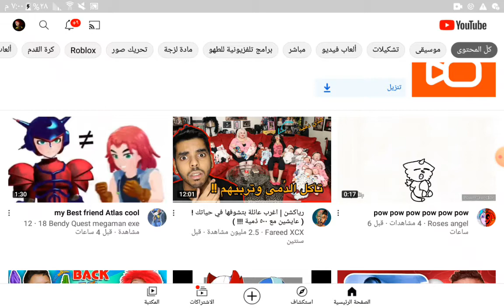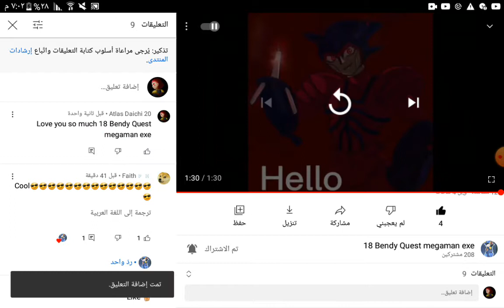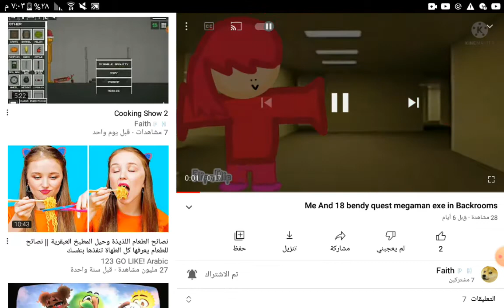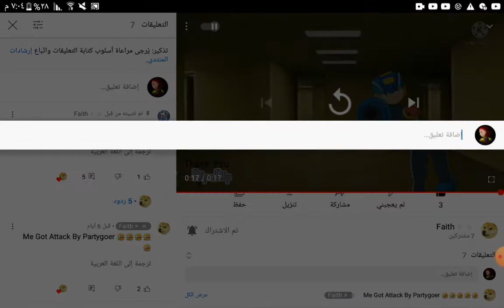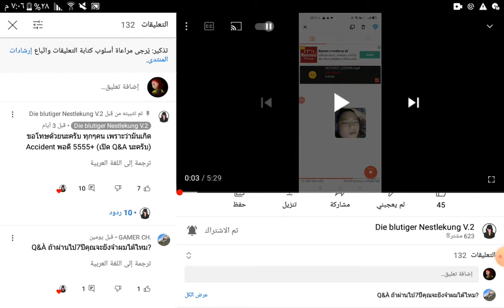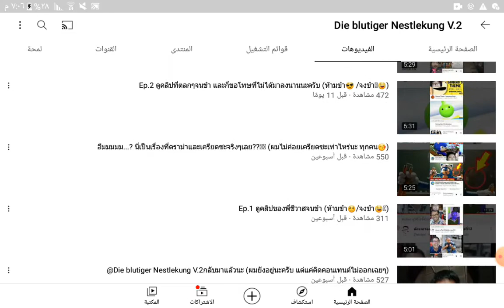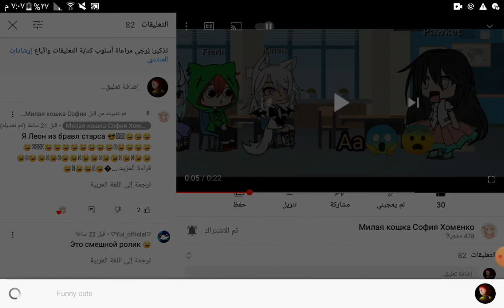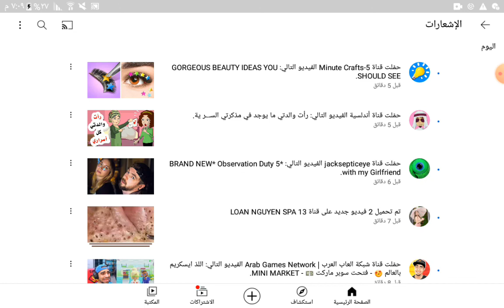hi youtube l'm Atlas Daichi 20